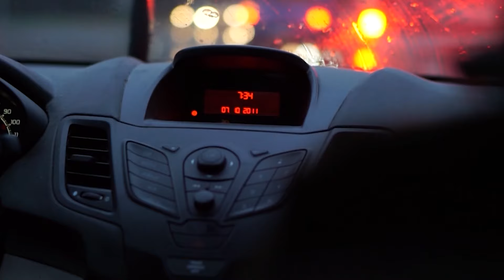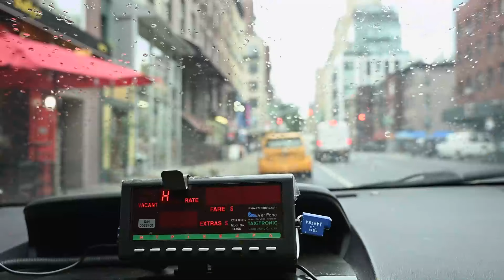DNDM, RILTIM, ADIK, DAVIT BARQAIA, IMAZEE, ZUBI, HUSSEIN ARBABI, MZADE, GHAMARNI, Arash 1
Дип-хаус-радио специально для вас
Deep House radio is special for you.

❤Deep House Musics - youtube channel brings you a collection of music that pleases your heart and soul, dedicated to relaxing and harmonious melodies,

❤Канал Deep House Musics на YouTube представляет вам коллекцию музыки, которая радует ваше сердце и душу. Посвященный расслабляющим и гармоничным мелодиям,

лучший дип-хаус, the best deep house, дип-хаус, deep house, лутший треки, музыка для релаксации, music for relaxation.